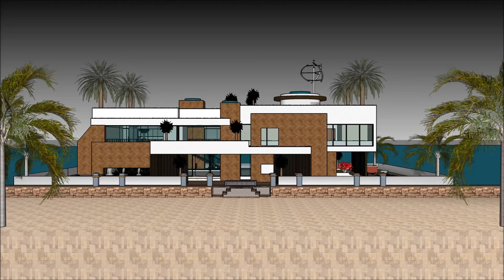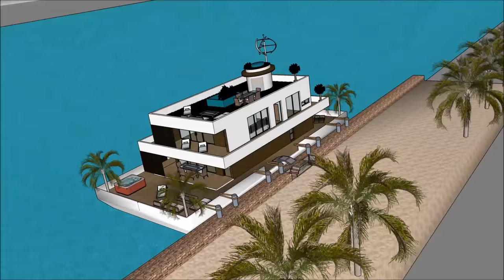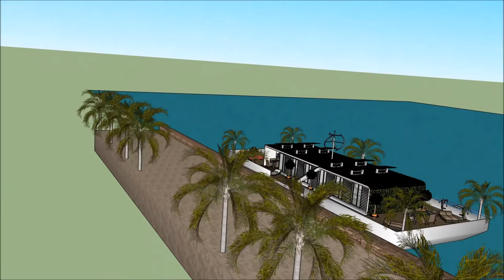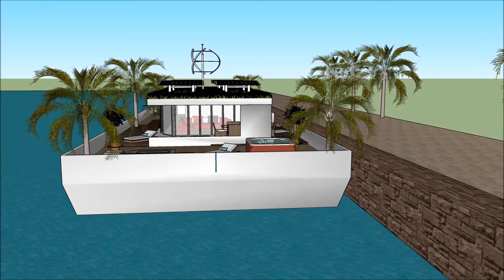ਮੈਨਨਨ ਹਾਉਸਬੋਟ ਫਲੋਟਿੰਗ ਹੋਮ ਹਾਊਸਬੋਟ ਫਲੋਟਿੰਗ ਹੋਮ ਫਲੋਟਿੰਗ ਆਰਕੀਟੈਕਚਰ ਨੀਦਰਲੈਂਡਜ਼ ਵਿੱਚ ਭਾਰਤ ਯੂਐਸਏਐਸਟਰਮੇਟਰ ਡ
ਮੈਨਨਨ ਹਾਉਸਬੋਟ ਫਲੋਟਿੰਗ ਹੋਮ ਹਾਊਸਬੋਟ ਫਲੋਟਿੰਗ ਹੋਮ ਫਲੋਟਿੰਗ ਆਰਕੀਟੈਕਚਰ ਨੀਦਰਲੈਂਡਜ਼ ਵਿੱਚ ਭਾਰਤ ਯੂਐਸਏਐਸਟਰਮੇਟਰ ਡ ਹਾਊਸਬੋਟ ਨੂੰ ਜੀਵਨ ਦੀ ਗੁਣਵੱਤਾ ਨੂੰ ਕਾਇਮ ਰੱਖਣ ਲਈ ਬਣਾਇਆ ਗਿਆ ਹੈ ਫਲੋਟਿੰਗ ਘਰ ਹਾਉਸਬੋਟ ਘਰ ਦੀ ਕਿਸ਼ਤੀ:

ਮੈਨਨਨ ਹਾਉਸਬੋਟ ਫਲੋਟਿੰਗ ਹੋਮ ਹਾਊਸਬੋਟ ਫਲੋਟਿੰਗ ਹੋਮ ਫਲੋਟਿੰਗ ਆਰਕੀਟੈਕਚਰ ਨੀਦਰਲੈਂਡਜ਼ ਵਿੱਚ ਭਾਰਤ ਯੂਐਸਏਐਸਟਰਮੇਟਰ ਡ ਮਹਿੰਗਾ ਯੂਜ਼ਰ ਨੂੰ ਖੜਕਾਏ House Boat ਕਿਰਾਏ 'ਲਈ ਇੱਕ ਮਹਿੰਗਾ ਖੜਕਾਏ House Boat ਤਿਆਰ ਡਿਜ਼ਾਇਨ ਵੀ ਸ਼ਾਮਿਲ ਹਨ ਫਲੋਟਿੰਗ ਘਰ ਹਾਉਸਬੋਟ

ਮੈਨਨਨ ਹਾਉਸਬੋਟ ਫਲੋਟਿੰਗ ਹੋਮ ਹਾਊਸਬੋਟ ਫਲੋਟਿੰਗ ਹੋਮ ਫਲੋਟਿੰਗ ਆਰਕੀਟੈਕਚਰ ਨੀਦਰਲੈਂਡਜ਼ ਵਿੱਚ ਭਾਰਤ ਯੂਐਸਏਐਸਟਰਮੇਟਰ ਡ ਇਸ ਨੂੰ ਥੱਲੇ ਤਹਿਖ਼ਾਨੇ ਪੱਧਰ ਨਾਲ ਤਿੰਨ ਦੀ ਯੋਜਨਾ ਹੈ, ਜੋ ਸਭ ਦੀ ਸਹੂਲਤ ਕਿਰਾਏਦਾਰ ਲਈ ਲੋੜ ਹੋਣੇ ਹਨ. House Boat ਖੜਕਾਏ ਵਿਲੱਖਣ ਭਿਨ ਫੀਚਰ ਨਾਲ ਇੱਕ ਵਿਲੱਖਣ ਆਧੁਨਿਕ ਸਮਕਾਲੀ ਡਿਜ਼ਾਇਨ ਹੈ. ਇਸ ਦੇ ਆਪਣੇ ਲੌਂਜ ਖੇਤਰ ਦਾ ਬੇਅੰਤ ਨਜ਼ਾਰਾ ਹੈ.